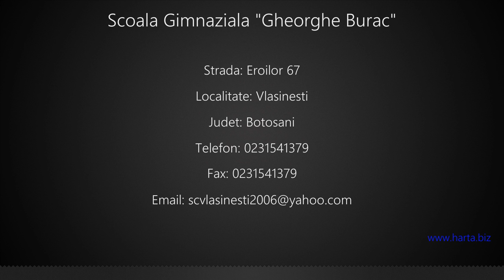Scoala Gimnaziala "Gheorghe Burac" Vlasinesti